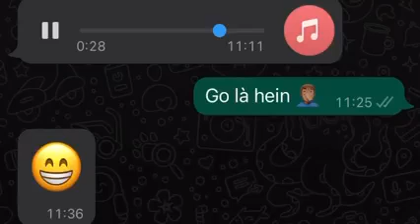EMMANUELLE KEITA ENCEITE DE 2 SEMAINES DE PETER 007. PETER SORS AUDIO DU FAUSSE GROSSESSE